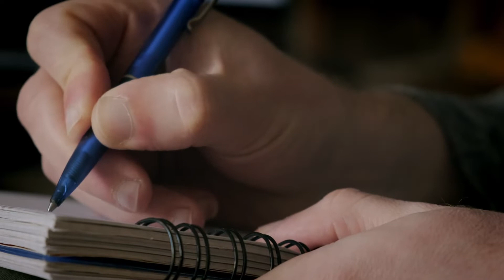¿Por qué no puedo perdonarme a mí mismo?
¿Por qué no puedo perdonarme a mí mismo? | El Resentimiento | Pastor Scott Phil Brown | IBValleMex
12 Diciembre, 2021

Para conectarse con nosotros de manera mas personal...
Para donaciones, diezmos y ofrendas...
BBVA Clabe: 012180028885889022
Nombre: Pablo Gómez Villanueva
YouTube.com/IBValleMex